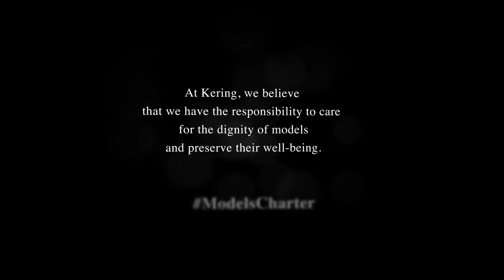Kering/LVMH Models Charter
Kering and LVMH have decided to establish a charter for the well-being of models that will be implemented throughout all their brands. Respecting the dignity of every man and woman is at the heart of both group’s values. Having always cared for the well-being of models, LVMH and Kering feel that they have a specific responsibility, as leaders in the industry, to go one step further with their brands.